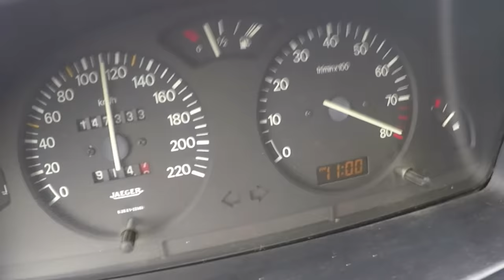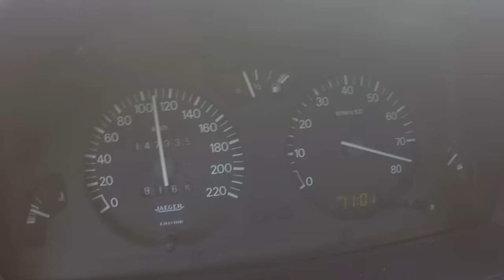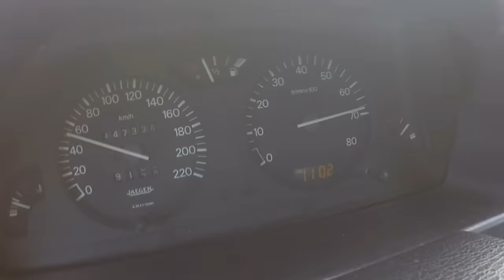Pequeno e Rapido Peugeot 106 GTi - Portugal Stock and Modified Car Reviews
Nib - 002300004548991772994